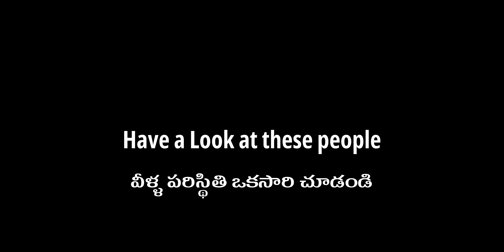Vijayawada floods 2024 || Helping People in need || సీయోను ప్రార్థన మందిరం || యం.యం.చర్చ్,రావిచర్ల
For Prayers and Queries